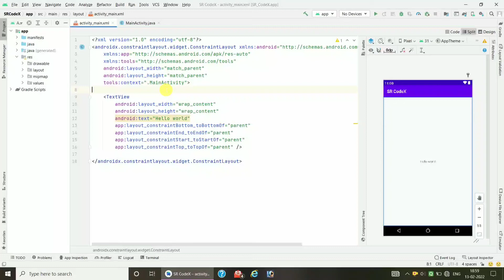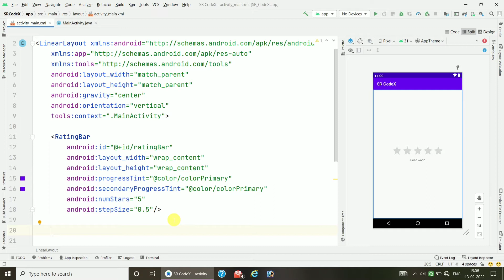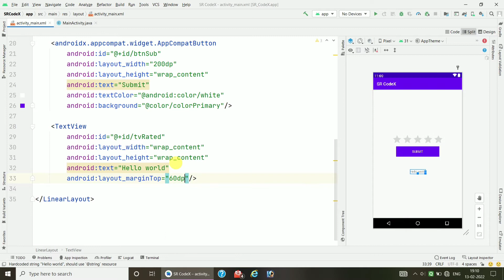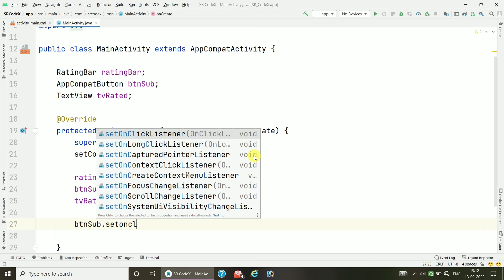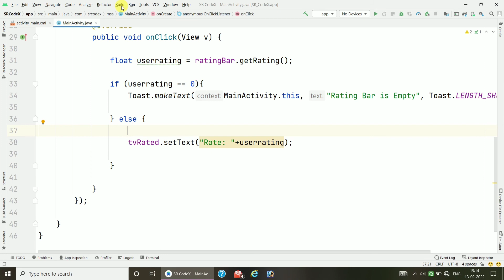How to use Rating Bar in Android Studio || SR CodeX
In this video we will learn about how to create Rating Bar to Rate any product or service  in android studio

~~ Table Content ~~
00:00 Introduction
00:04 Layout Design
02:09 Main Activity Java
04:12 output

 ~~ Files which are used ~~
1) res/layout/activity_main.xml
2) java/MainActivity.java

rating bar in android,
how to use rating bar in android studio,
ratingbar in android,
how to create rating bar in android studio?,
how to create rating bar in android studio 2.3.3,
custom ratingbar in android,